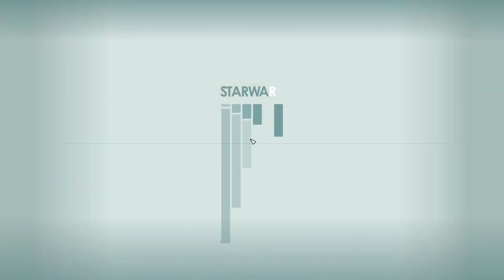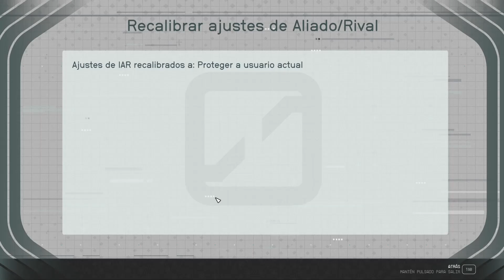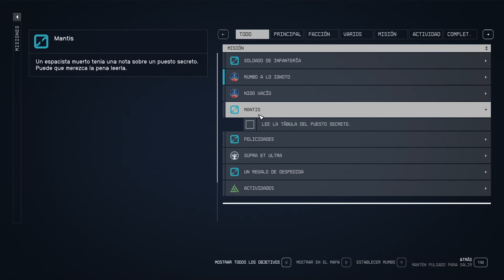Entramos en el Ojo y encontramos a Andreja | Starfield | 8# - Gameplay Español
En este video, Seguimos con Starfield, el nuevo juego de Bethesda. Exploramos los sistemas y planetas, nos enfrentamos a enemigos alienígenas y aprendemos sobre las diferentes facciones que habitan la galaxia.